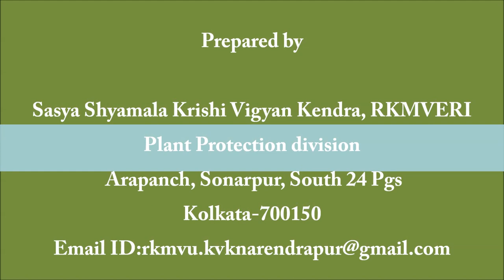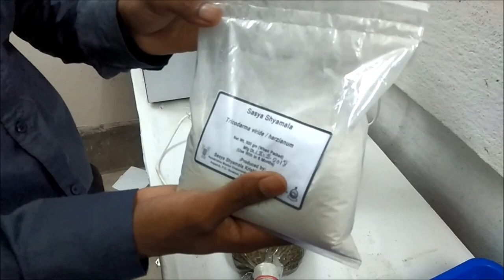Homestead Trichoderma Production procedure